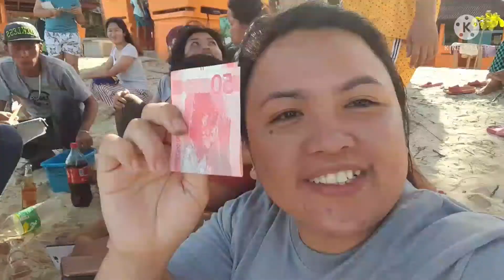TAMBUNAN BEACH RESORT | LNHS 1ST GRAND REUNION | BATCH 2008-2009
🌸LNHS 1ST GRAND REUNION
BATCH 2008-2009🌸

LOCATION: TAMBUNAN BEACH RESORT, TABINA ZAMB9ANGA DEL. SUR